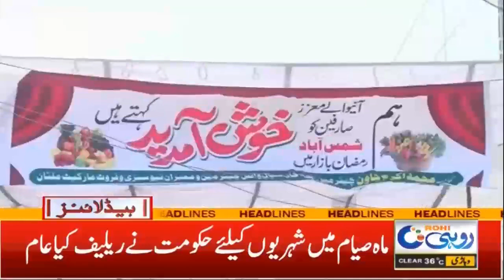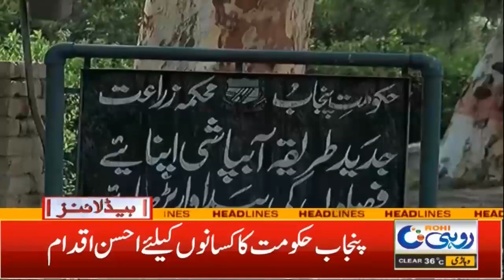Huge News From Health Sector | 6am News Headlines | 5 April 2022 | Rohi